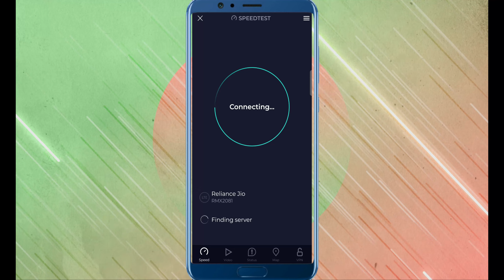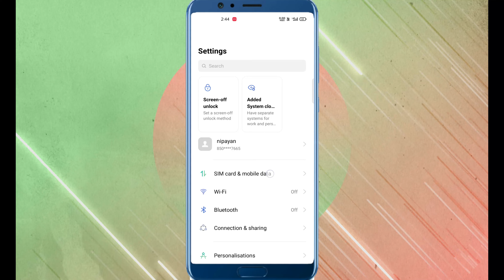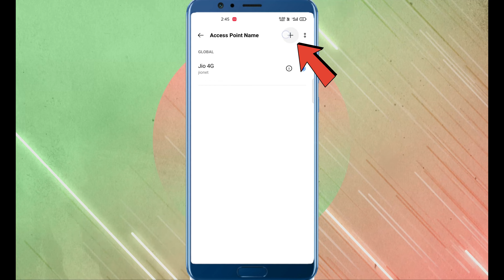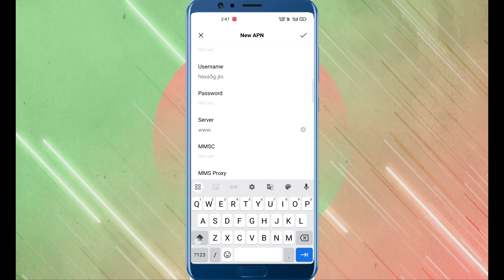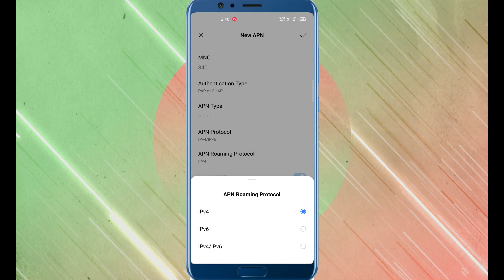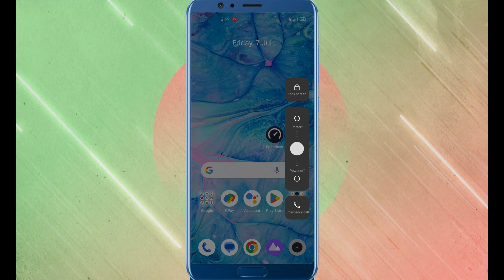Jio Internet Problem Solution | Jio Net Slow Problem | Jio APN 2023 | Jio Net Speed Kaise Badhaye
Description:
If you're experiencing internet issues with your Jio connection, you've come to the right place. In this video, we'll provide you with practical tips and solutions to troubleshoot and fix Jio internet problems.

Join us as we explore the world of Jio internet troubleshooting and guide you through step-by-step solutions to restore a stable and reliable internet connection. Say goodbye to slow browsing, buffering videos, and connectivity issues with our Jio internet problem solutions.
Say goodbye to Jio internet problems and hello to a seamless and reliable internet experience with our Jio internet problem solutions.

how to solve jio sim network problem,
jio 4g network problem solution,
today jio network problem,
jio problem,
jio problem today,
jio server problem,
jio server down,
jio server down today,
jio network down,
jio tower problem,
jio signal problem,
jio signal problem solution,
jio network signal problem,
jio low network problem,
my jio network is not working,
jio sim not working,
jio not working,
jio no service problem solution,
jio no network problem,
jio not registered not network,
jio network sign in problem,
jio sign into network problem,
jio mobile network problem,
jio network issue,
ping problem jio sim,
ping problem jio,
jio ping problem,
jio low ping apn,
4g,
jio slow speed problem,
jio slow net problem,
how to solve jio net speed problem,
jio ka net nahi chal raha hai to kya kare,
jio 4g,
jio apn,
jio apn settings 2023,
jio apn settings for bgmi,
jio apn new,
jio apn for bgmi,
5g,
jio network speed,
jio network,
net problem in jio sim,
jio net slow,
internet problem in jio sim,
jio internet slow problem,
jio internet,
jio data,
latest apn settings for jio,
jio speed test,
jio fast network,
apn settings,apn settings for jio
Technical Future
jio net slow problem
jio slow network
jio network setting
jio signal problem
jio latest apn settings